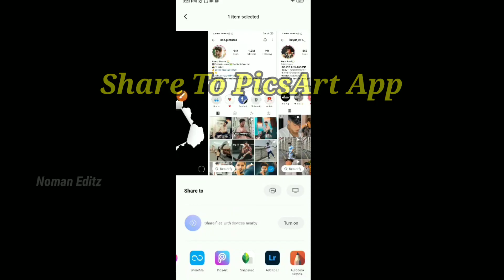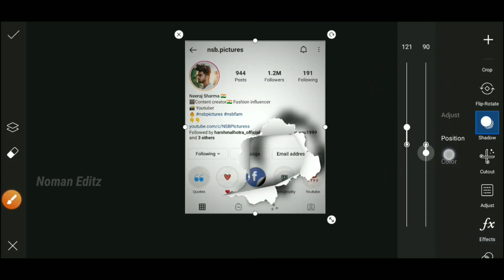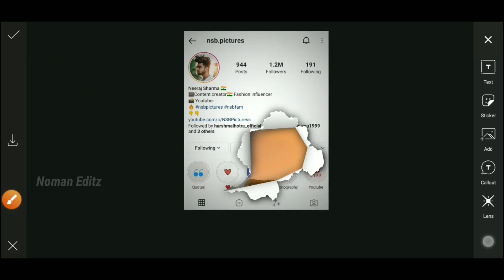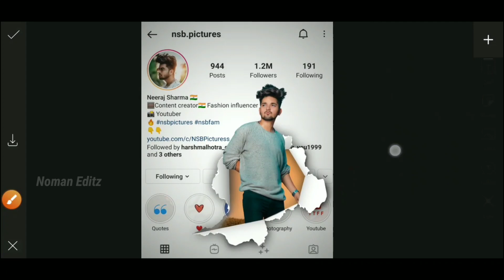Instagram Creative Photo Editing Tutorial | PicsArt New Style Photo Editing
Hi Guys☺
In today's video I will show you how to do PicsArt photo editing on mobile.

[THANKS-FOR-WATCHING-THIS VIDEO]

From: Sonagazi-Feni-Bangladesh